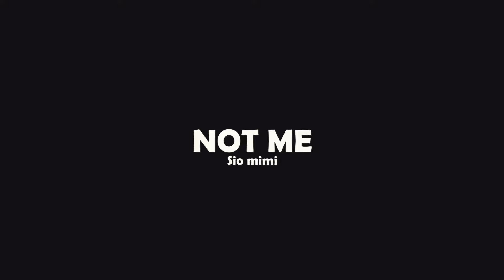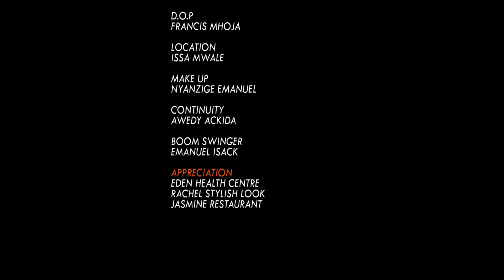NOT ME (SIO MIMI) EPISODE 3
NOT ME ni filam mpya ya kitanzania yenye kufundisha na kuelimisha kwenye jamii yetu, inahusisha familia,kisasi na mahusiano.